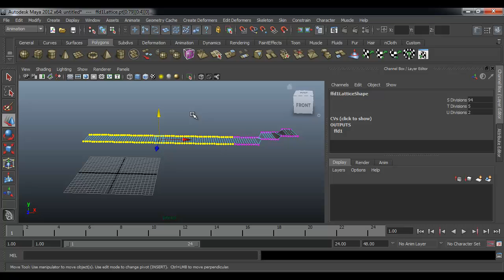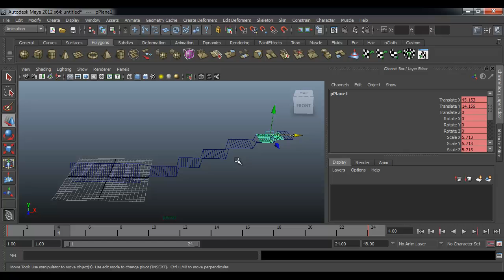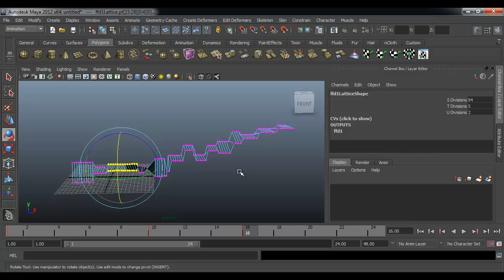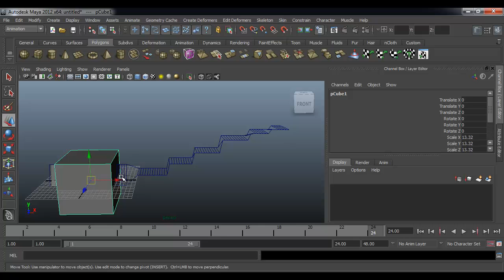MESISE.COM - สอนมายา ใช้ LATTICE ขั้นเทพ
สวัสดีครับ วันนี้ผมนิติคุณ ยุกตะนันท์จะมาสอนน้อง ๆ นักศึกษาฝึกงานใช้ LATTICE ในการขยับกันนะครับ โดยหัวข้อในวันนี้ก็คือ แท่นพิมพ์ที่มีกระดาษไหลไปเรื่อย ๆ ตามกระบวนการผลิตของเครื่องถ่ายเอกสาร โดยสิ่งที่สงสัยกันก็คือทำยังไงเจ้ากระดาษที่ว่าจะเคลื่อนที่เป็นเส้นโค้งแล้ว เหมือนอยู่ในเครื่องถ่ายเอกสารจริง ๆ ผมจึงบอกว่าใช้ lattice นี้และครับในการขยับ อนิเมท หรือจะเรียกอะไรก็แล้วแต่ ก็ลองดูกันนะครับ ใครอยากเก่งให้ลองเข้ามาฝึกงานกับที่ CG polygon รับรองครับว่าเก่งแน่นอน ทุก ๆ คำถามมักจะได้รับคำตอบ

บริษัทซีจีโพลีกอน จำกัด